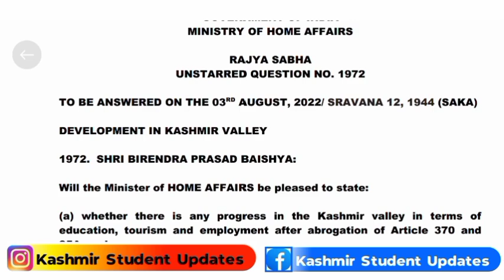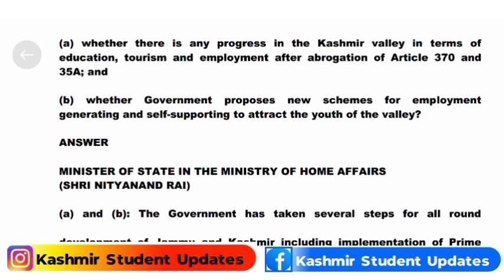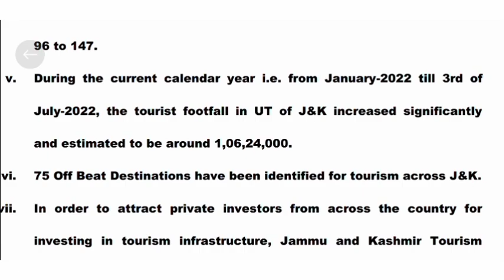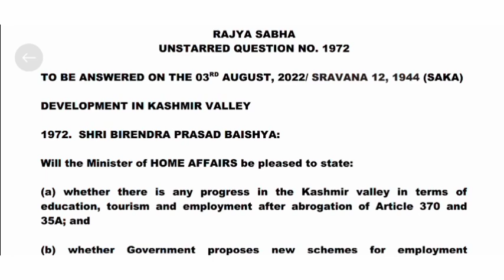March Session For All J&K Exams ? 🤔 What About Final Order Regarding March Session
March Session For All J&K Exams ? J&K Board Exams Session Changed Or Not | What About Final Order Regarding March Session In J&K

______________Disclaimer_______________